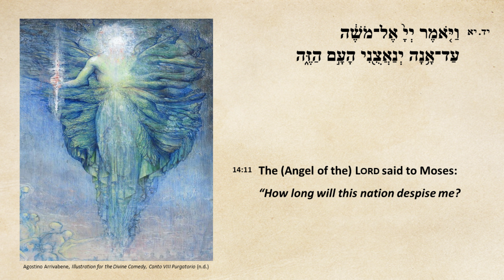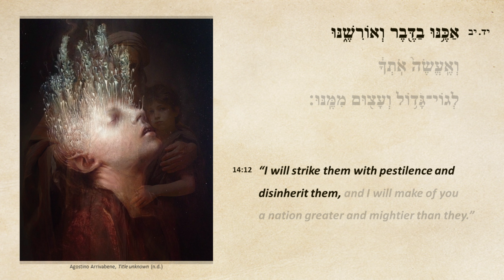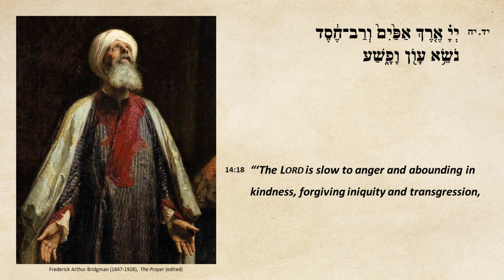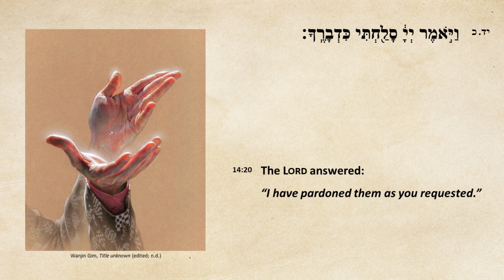Parashàt Shelàḥ-Lekhá; Third ˁAliyá (Numbers 14: 8-20)